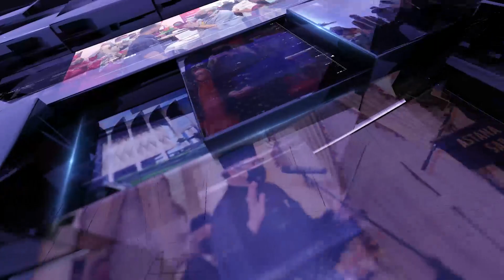BuletinUKAS EDISI TENGAH HARI | 30 DISEMBER 2022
1.APM Sarawak Siap Siaga Hadapi Bencana Banjir
2.Firefly Buka Dua Laluan Baharu Untuk Sarawak
3.Raptai Penuh Sambutan Ambang Tahun Baharu 2023 Peringkat Kuching Berjalan Lancar
4.Mangsa Banjir Kilat Di Sebuyau Terima Sumbangan Bakul Makanan
5.Azam Tahun Baru Rakyat Sarawak

Sarawak Raih Lapan Pingat Pada Kejuaraan Silat Kebangsaan Ke-20